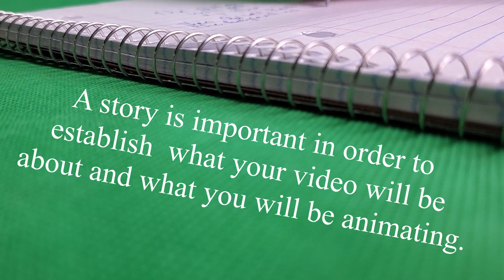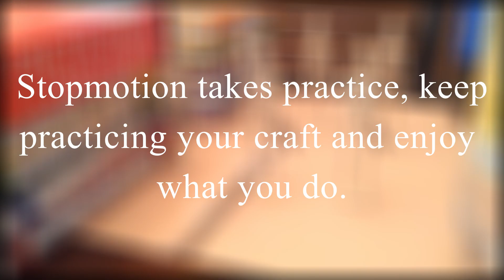How to Make a Stop-Motion (The Basics)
Stopmotion animation is something I enjoy doing and I hope I can spread my knowledge with others who are starting to create their own stop-motion videos.